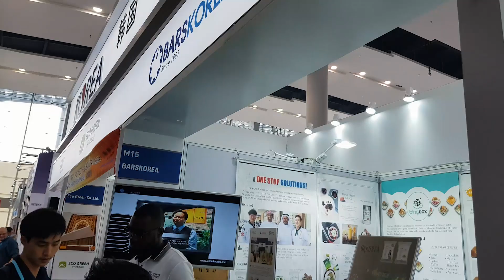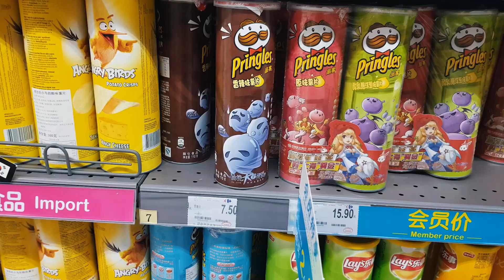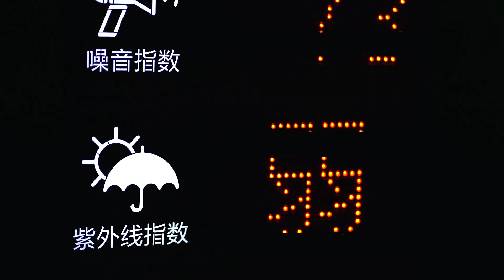Путешествие RAWMID в Китай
Компания RAWMID в 2018 году посетила несколько выставок в Китае, куда было совершено наше небольшое путешествие. Видеоотчет о поездке можно увидеть в этом видео.
Всем известно, что на данный момент жители Поднебесной в технологиях и в производственных новинках обогнали весь европейский мир, поэтому поездка в Китай в 2018 году была крайне полезной и продуктивной. В интернет-магазине Made in Dream вы найдете как европейские товары, так и новинки из Китая, а затем сможете применить их для приготовления необычных и вкусных блюд. На канале RAWMID опубликовано множество интересных и необычных рецептов.
Выставки в Китае оказались довольно занимательными. Не стоит забывать, что Азия -  это не только необычная еда, но еще и множество товаров. Новинки из Китая пользуются большой популярностью как в нашей стране, так и в остальном мире. А что касается страны, то рекомендуем каждому посетить её! Иначе как вы ознакомитесь с её культурными и отличительными особенностями?